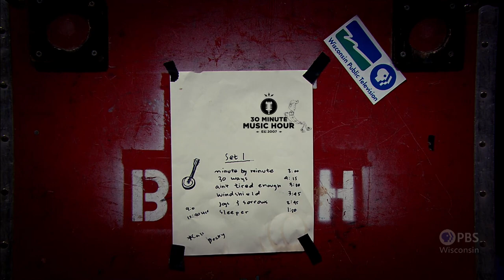Robbie Fulks 2017 | 30-Minute Music Hour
Multifaceted Chicago singer-songwriter Robbie Fulks performs live on 30-Minute Music Hour.